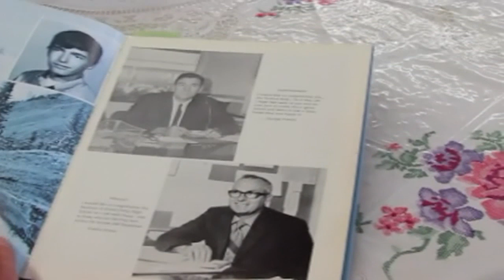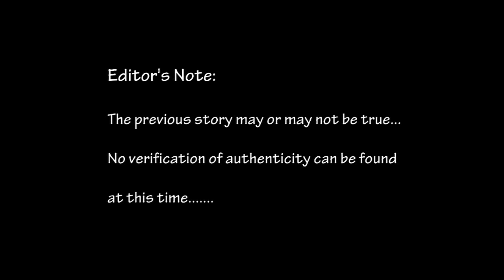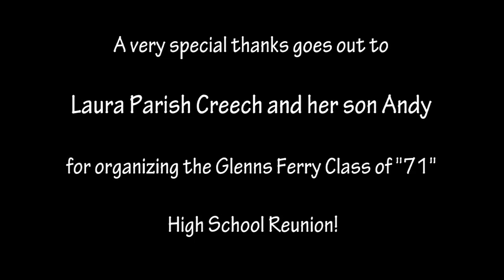Glenns Ferry Class of 71 High School Reunion